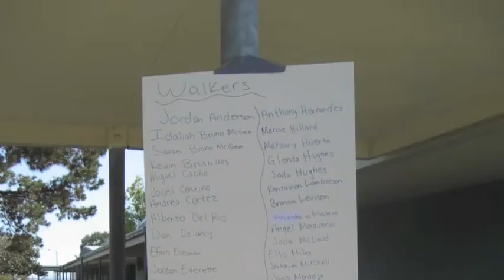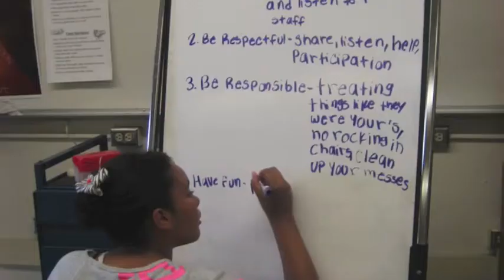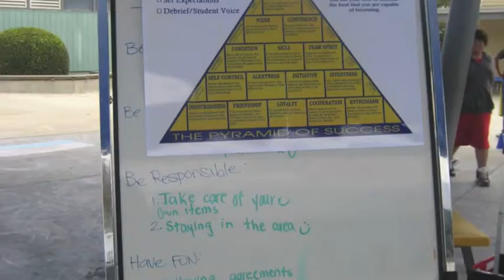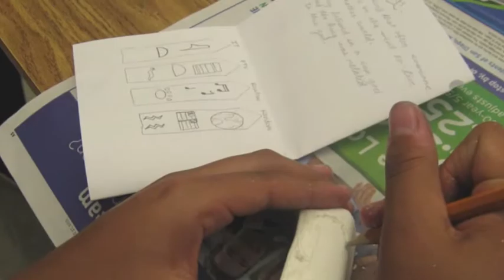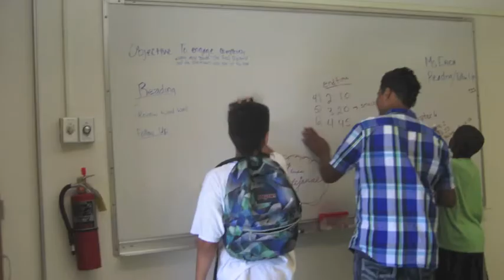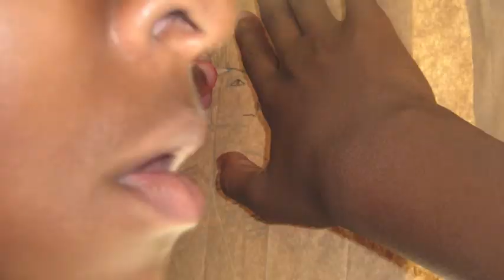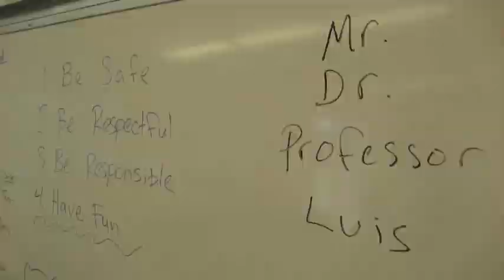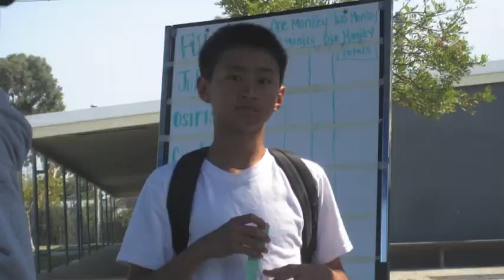Bell Middle School Summer 2013